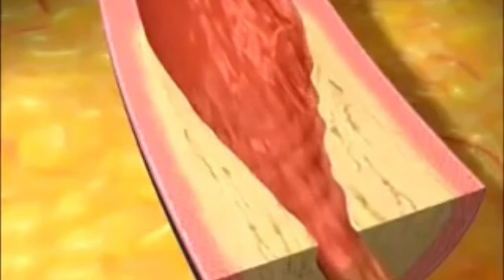इमली खाने के फायदे | Amazing Health Benefits of Tamrind(iml)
बचपन में आपने इमली तो बहुत खाई होगी और हो सकता है अभी भी आप खाते हों लेकिन क्या आप इससे होने वाले फायदों के बारे में जानते हैं? इमली खाने से इतने फायदे होते हैं जिनके बारे में जानकर आप यकीन नहीं कर पाएंगे. जानें- क्या हैं इमली खाने के फायदें.